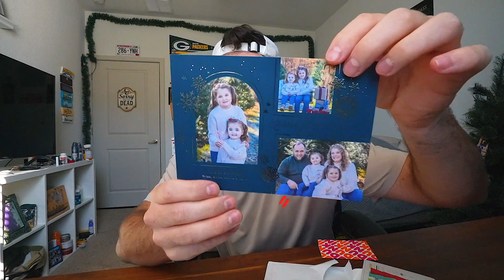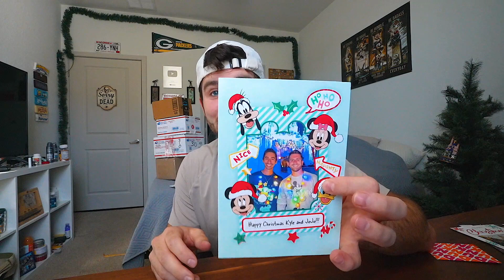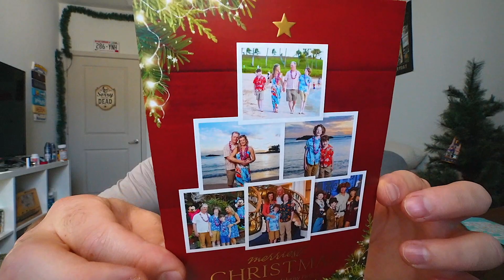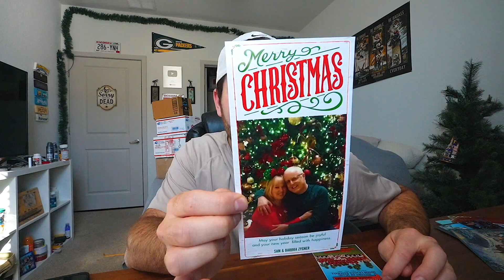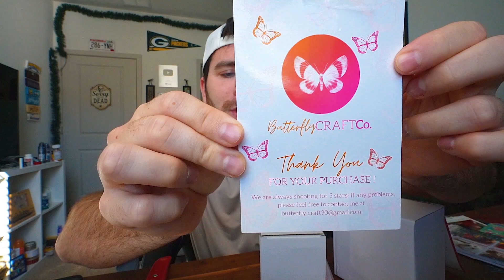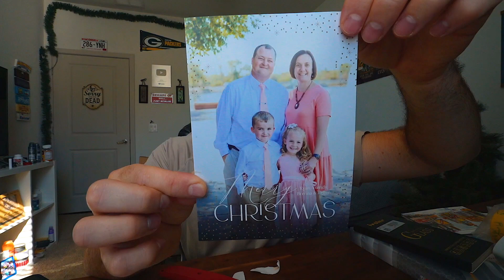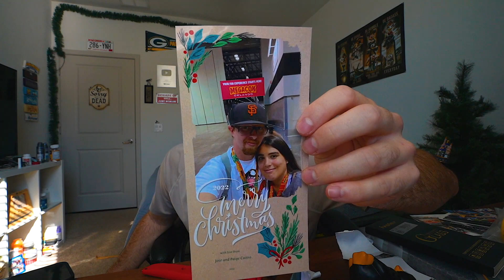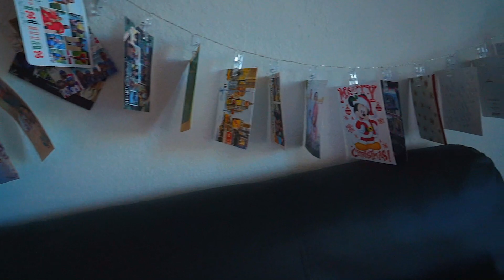Getting my life together | House Update